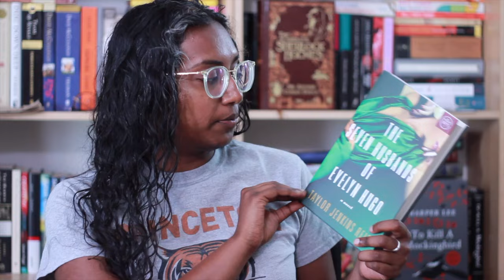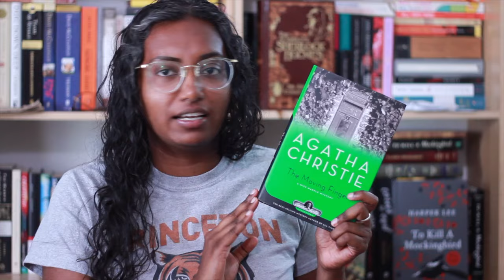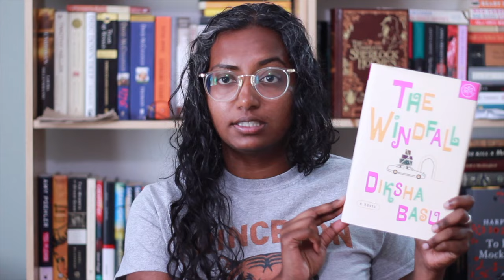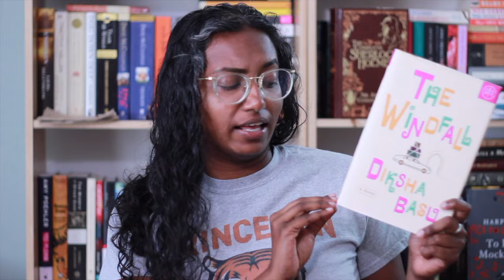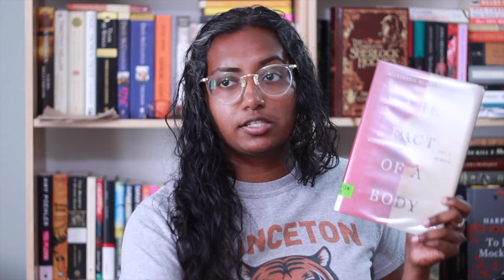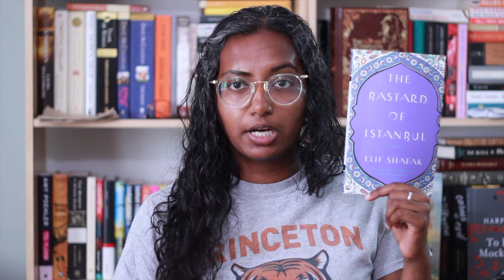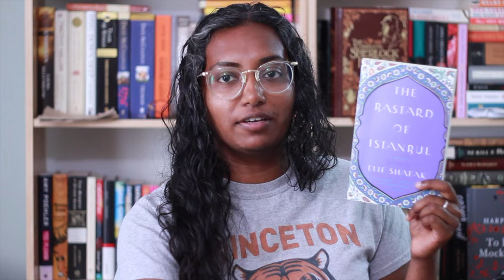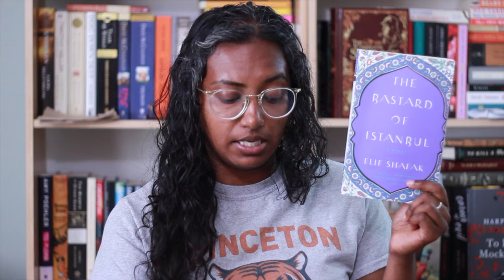July 2017 Wrap Up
Books Mentioned
This is the Story of a Happy Marriage by Ann Patchett